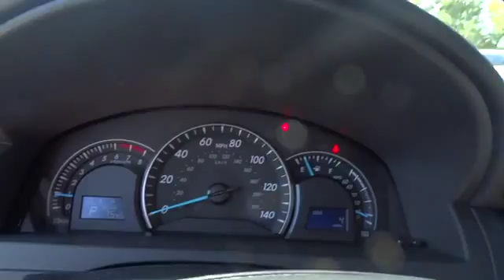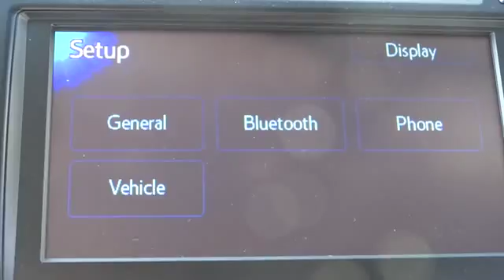2014 Toyota Camry Conroe, The Woodlands, Spring, Tomball, Houston 346367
Gullo Toyota
500 I-45 South